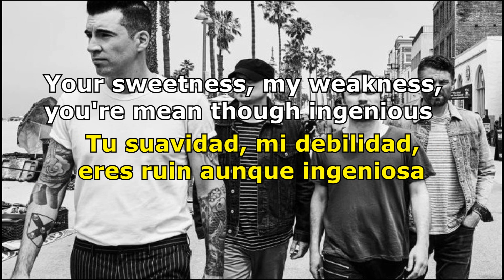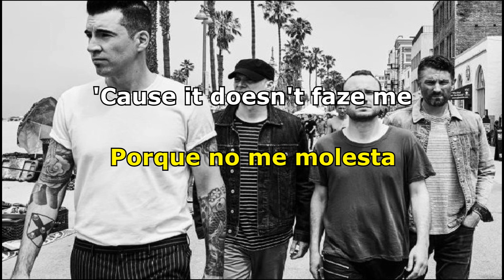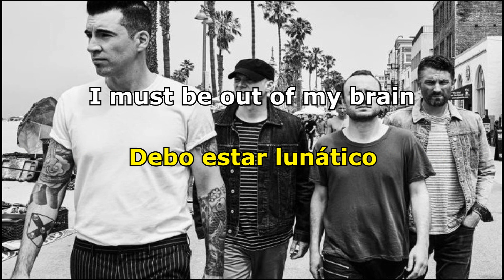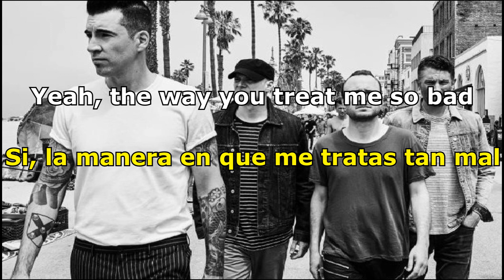Theory - Straight jacket [Sub español - Ingles] Lyrics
*Un rayo tractor es un dispositivo con la capacidad de atraer un objeto a otro desde cierta distancia